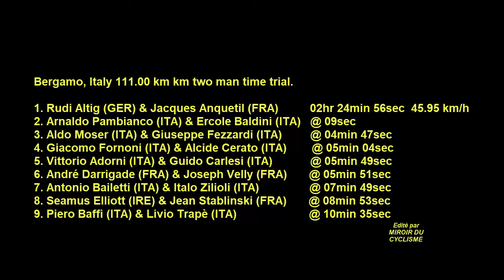Trophäe Baracchi 1962 – Rudi Altig & der Geist von Jacques Anquetil (HD-Version mit Untertiteln)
Images: SWR